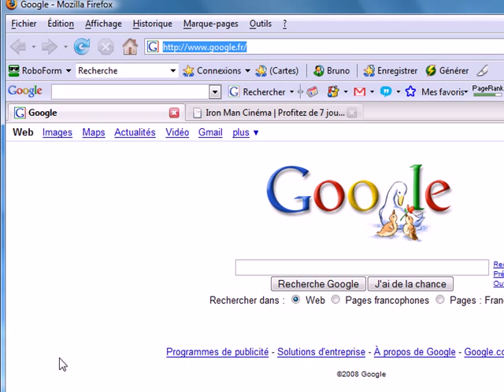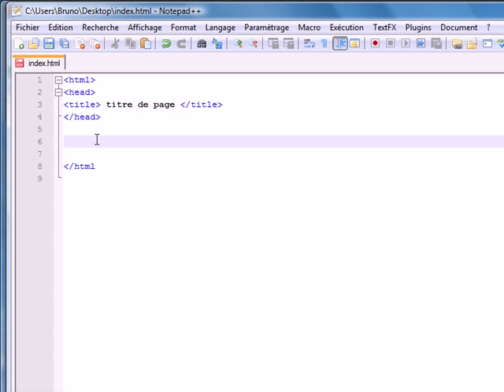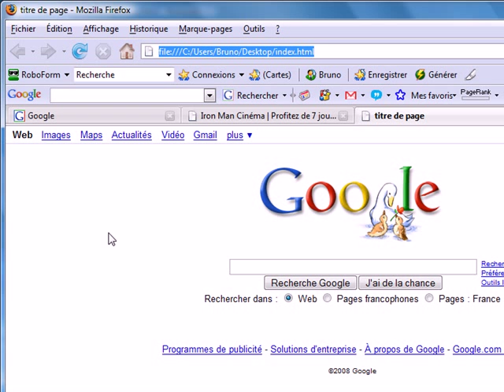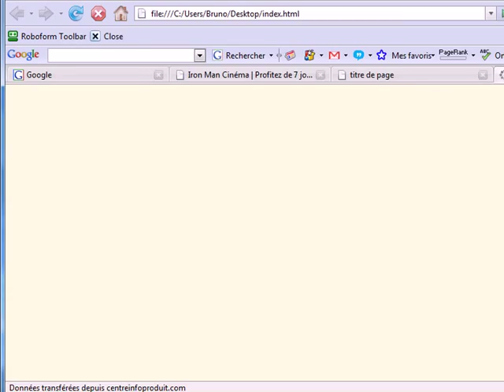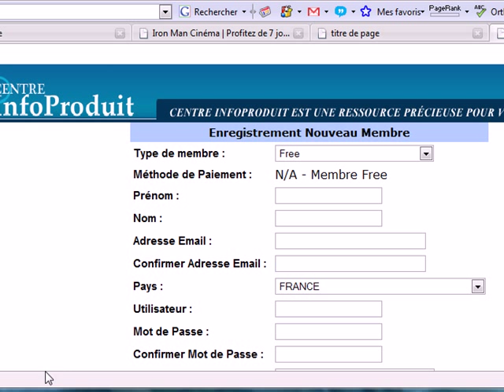Aprennez à Cacher une URL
Dans cette vidéo du centreinfoproduit.com vous apprendrez comment masquer un url à vos visiteurs. Bonne astuce gratuite pour les webmasteurs. Grâce aux vidéos de Centre  Infoproduit devenez un infopreneur pro.